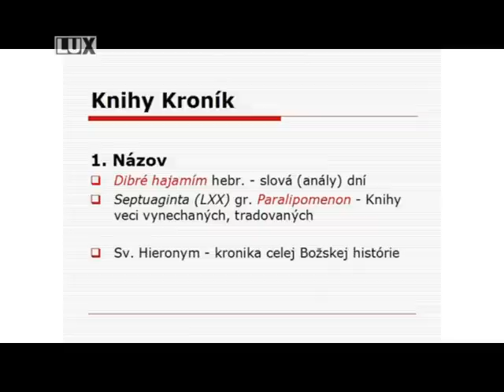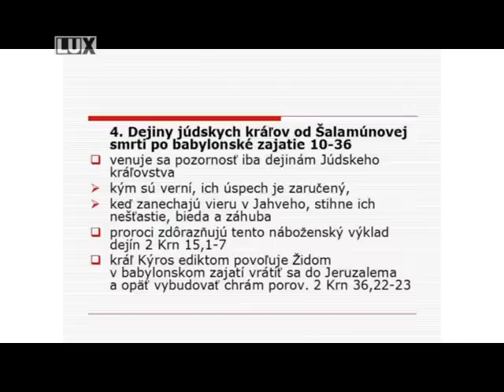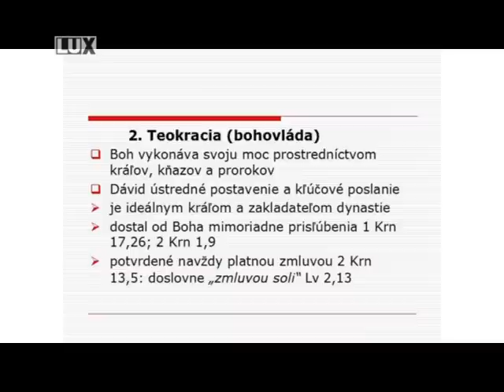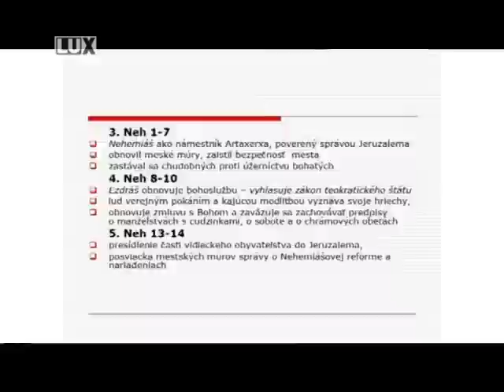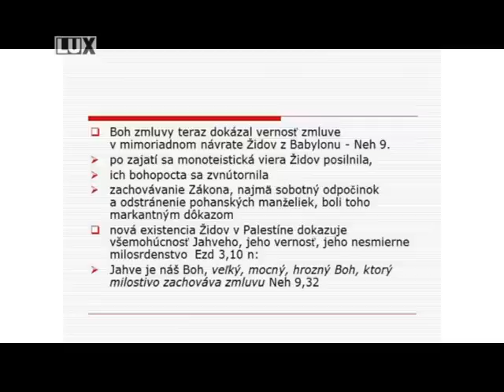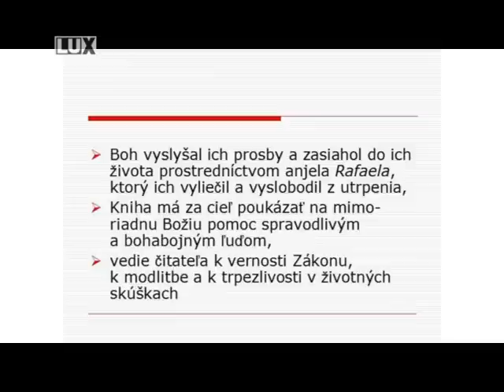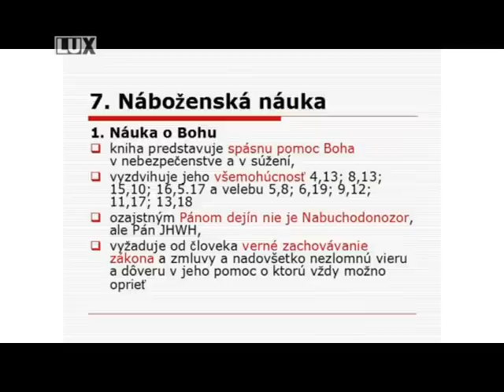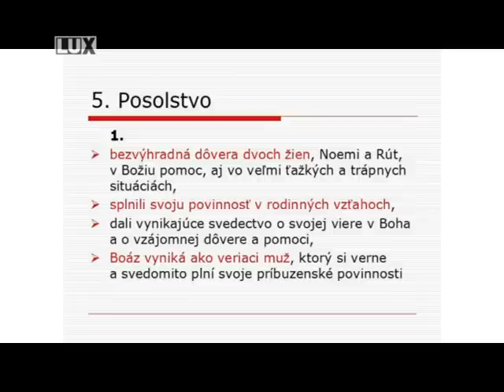Prednáška: Kronikárske dejepisné dielo a poučné histórie. Autor: ThDr. Ján Ďurica SJ, PhD.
V Univerzite tretieho veku dnes pokračujeme ďalšou zaujímavou prednáškou. ThDr. Ján Ďurica SJ, PhD. nás po deuteronomistickej histórii zoznámi z kronikárskym dejepisným dielom a poučnými históriami vo Svätom písme. Ktoré konkrétne knihy patria do tejto kategórie a čo je ich obsahom i cieľom sa dozviete v nasledujúcej prednáške.